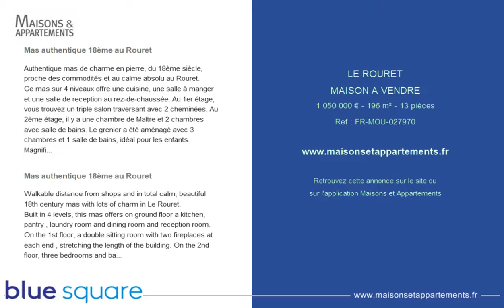LE ROURET - MAISON A VENDRE - 1 050 000 € - 196 m² - 13 pièces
Référence : FR-MOU-027970

Mas authentique 18ème au Rouret
Authentique mas de charme en pierre, du 18ème siècle, proche des commodités et au calme absolu au Rouret.
Ce mas sur 4 niveaux offre une cuisine, une salle à manger et une salle de reception au rez-de-chaussée. Au 1er étage, vous trouvez un triple salon traversant avec 2 cheminées. Au 2ème étage, il y a une chambre de Maître et 2 chambres avec salle de bains. Le grenier a été aménagé avec 3 chambres et 1 salle de bains, idéal pour les enfants.
Magnifique vue dégagée sur la campagne. Beau jardin en restanques douces complanté d'oliviers ainsi qu'une piscine et un puits.
Possibilité de construire une maison d'amis ou de détacher une partie de la parcelle.

Walkable distance from shops and in total calm, beautiful 18th century mas with lots of charm in Le Rouret.
Built in 4 levels, this mas offers on ground floor a kitchen, pantry , laundry room and dining room and reception room. On the 1st floor, a double sitting room with two fireplaces at each end , stretching the length of the building. On the 2nd floor, three bedrooms and bathroom and a top floor, children's bedrooms, WC and bathroom.
Beautiful open views of the hills and a garden full of olives trees, a swimming pool and authentic well providing water for watering the grounds